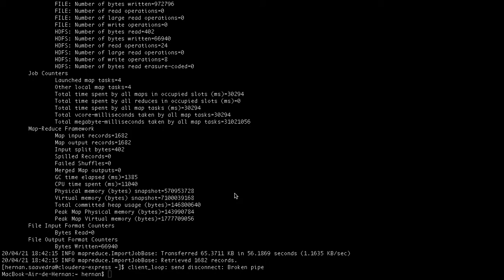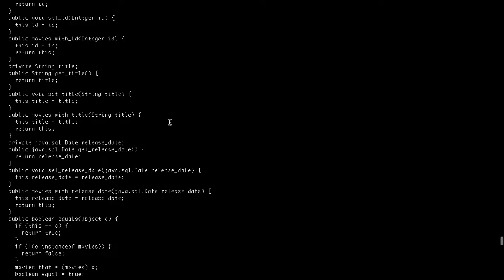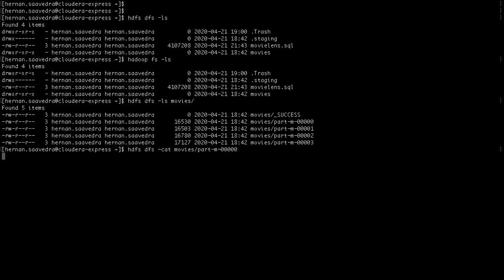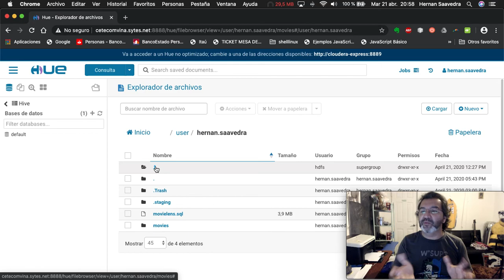Revisión de herramientas Sqoop, Hive y MySQL en ambiente Hadoop (2/3)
Usando la herramienta web HUE y Terminal. En este video veremos cómo se revisan los datos en ambiente Hadoop y también en HUE